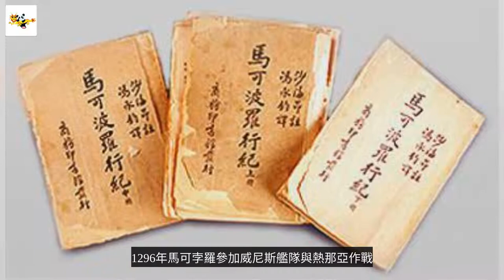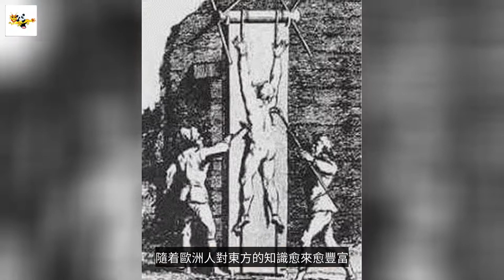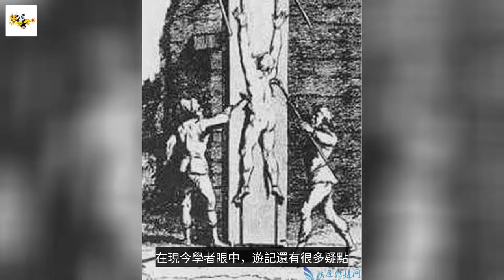解構《馬可孛羅遊記》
马可·波罗游记#马可·波罗#馬可孛羅
《遊記》被譽為「世界一大奇書」